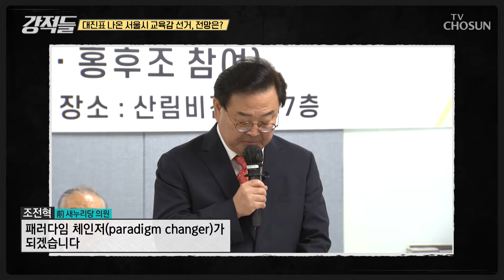정치적 중립이 필요한 교육감 선거에 등장한 단어 ‘보수&진보’ TV CHOSUN 240928 방송 | [강적들] 555회 | TV조선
정치적 이념이 아닌 학교생활&올바른 공교육이 포인트가 돼야 하는 교육감 선거